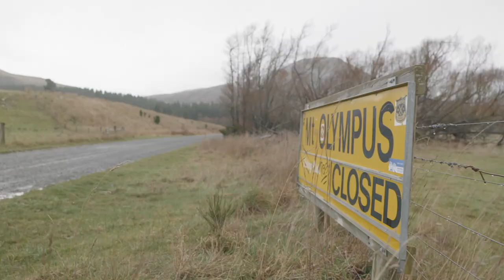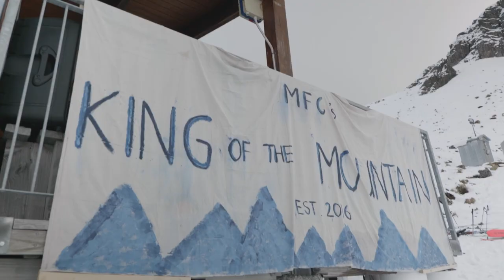KOM2020 Short Ski Film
A short film documenting the annual King of the Mountain ski and snowboard event.

This years was the 6th year running and one for the history books given the uncertain times of dealing with a global pandemic and low snow fall.

Sit back, relax and enjoy some great content straight out of New Zealand.

Filmed: Jeremy Black
Edited: Jeremy Holland
Additional Media: Chris Maunsell, Finlay Woods, Hunter Paul, Tom Fisher, Ben Faulkner